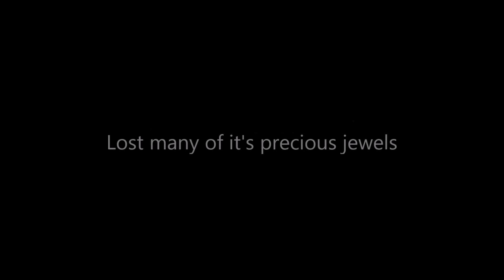IN MEMORIAM 2015 | Celebs we lost in 2015 | TFI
Dedicated to Ahuti Prasad garu,Ganesh Patro garu,V. B. Rajendra Prasad garu,M.
We miss you all.
RIP